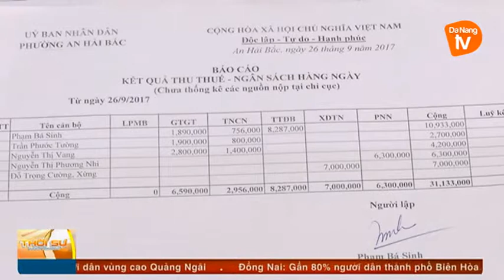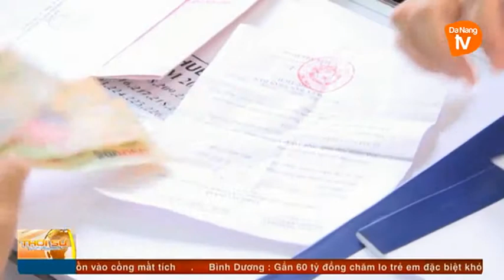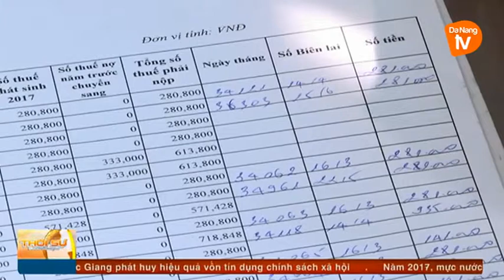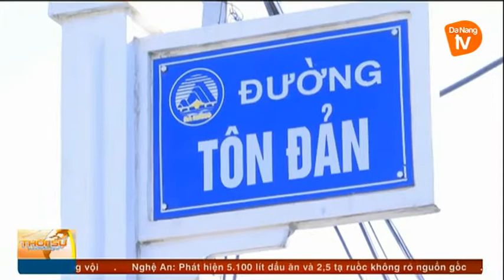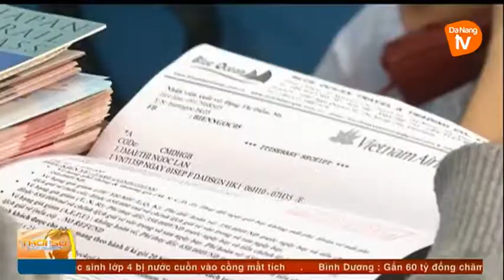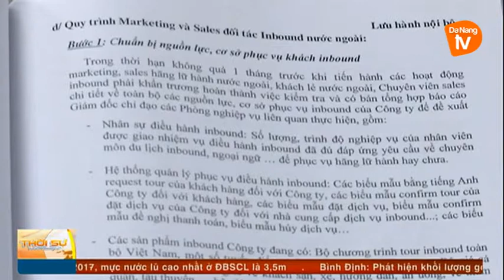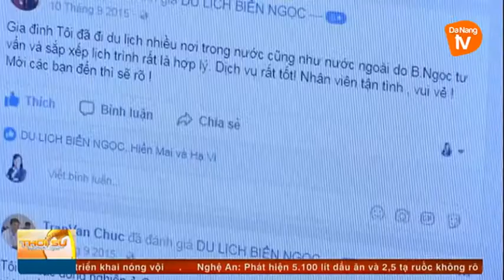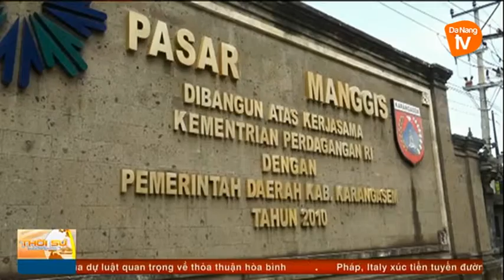Thời sự tối 28-09-2017